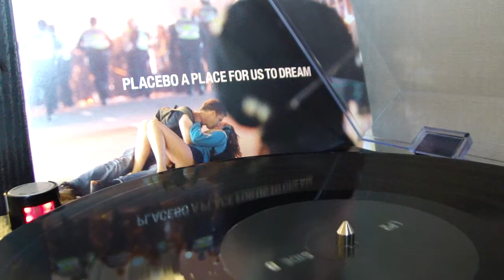Placebo - Complete D Side [ A Place For Us To Dream LP ]